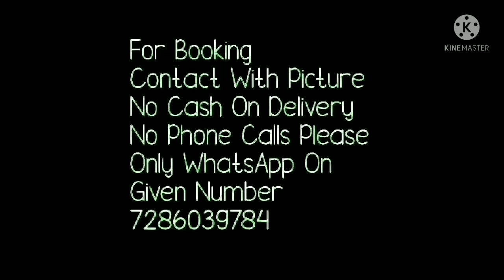nazni chiffon lahriya sarees// lahriya saree//लहरिया साड़ी savan rakhi special // Ep 6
Hello all
coming  back with lahriya sarees . naznin chiffon sarees . beautiful naznin chiffon fabric 10 line zari sarees. jaipurilahriya sarees . these are Watch this video until the end.
1. bella fashion world
3. naznin latest lahriya saree
6. jaipuri sarees

1 . watsup for order: 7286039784
 2. no negotiations please
 4.Sorry, cash on delivery service is not available
 5.payment can send through RTGS,,google pay or paytm,account transfer.
 6.Dispatch will be with in 2 3 day after payment
 7.After dispatching we will send you courier number through watsup
 8.Depends on distance item will receive.normally 7 to 10 working days
 9.Take video at the time of parcel open
10.if you find any damages you can returned to same address
11.we supply all over  india,and overseases also.